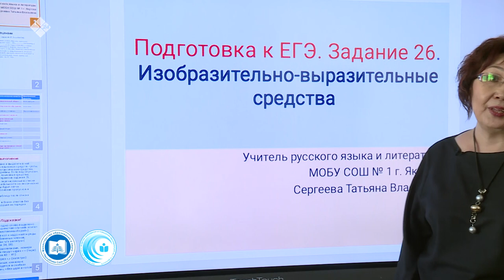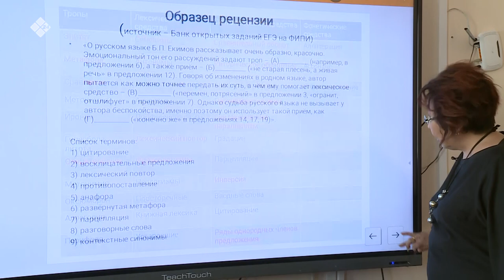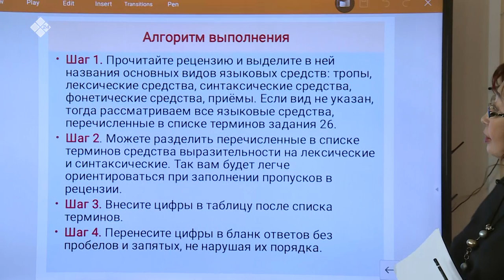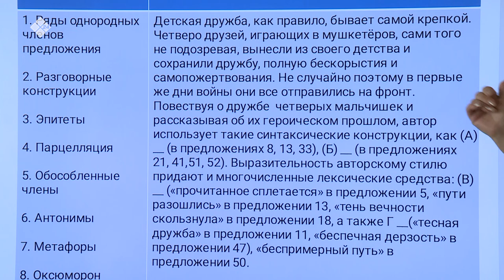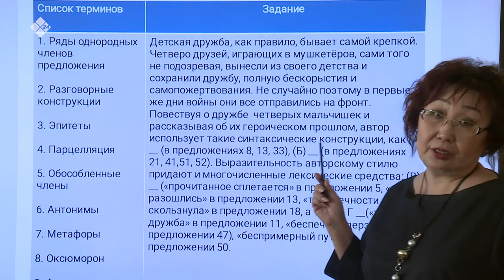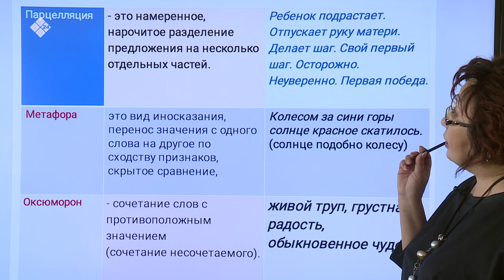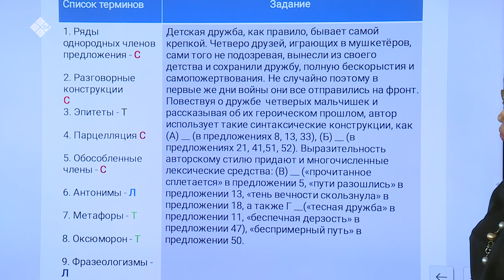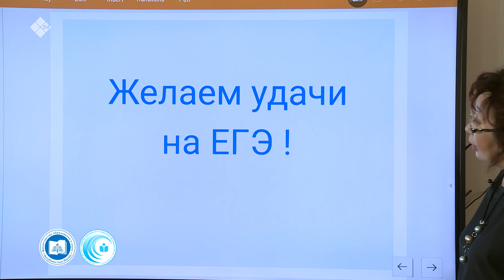Дистанционные уроки на НВК: Русский язык 11 класс (25.03.20)